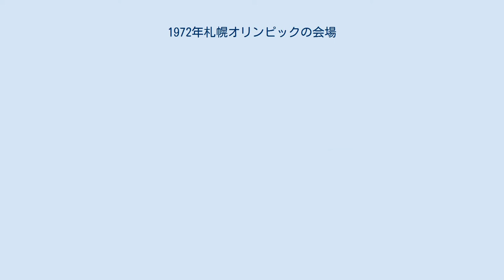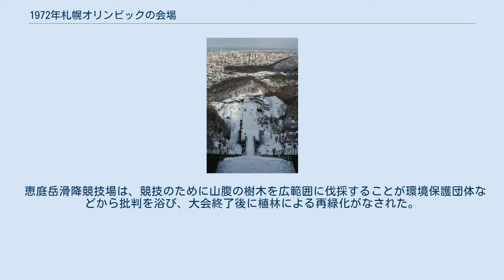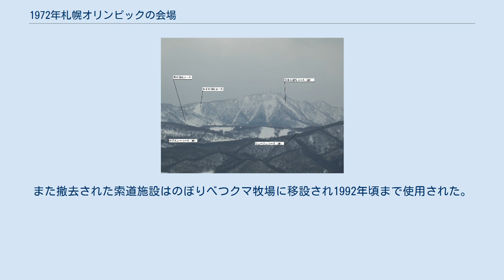1972年札幌オリンピックの会場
大倉山ジャンプ競技場から望む札幌市街 1972年札幌オリンピックの会場（1972ねんさっぽろオリンピックのかいじょう）は、真駒内のオリンピック村から半径約30kmの範囲内に配置され、真駒内、大倉山・宮の森、手稲山の主に3地区に集約されることとなった。
大会の開会式はスピードスケート競技の会場でもある真駒内の屋外競技場にて、閉会式は同じ真駒内公園内の屋内スケート競技場にて行われた。
 建設は札幌オリンピック開催前年2月のテスト大会に使用できるよう進められ、1970年にはほとんど完成していた。
 会場建設の本工事は1968年に開始され、月寒屋内スケート競技場を除くすべてが札幌オリンピック前年1971年2月のテスト大会「札幌国際冬季スポーツ大会」に間に合うよう完成した。
月寒の競技場は、アイスホッケー競技が真駒内と美香保の両競技場で消化できるため、他の施設より遅れて着工し1971年11月に竣工した。
 手稲山競技場 大倉山のシャンツェは1931年に民間の資金で建設され、開催が取り下げられた1940年札幌オリンピックでも会場に選ばれた。
 手稲山リュージュ競技場が天候の都合で使えない場合の予備コースとして、選手村の南9kmにある藤野のスキー場に藤野リュージュ競技場が整備された。
 大倉山ジャンプ競技場と宮の森ジャンプ競技場は、ノルディックスキー世界選手権が初めてアジアで開催された2007年札幌大会でも、スキージャンプの会場として使用された。
スキージャンプ・ワールドカップでは、第1回の1980年以来ほぼ毎年サーキットに組み込まれている。
 手稲山リュージュ競技場はその後に撤去され、手稲山ボブスレー競技場も、長野に1998年冬季オリンピックのトラックが造成された後、閉鎖された。
大会の予備コースであった藤野リュージュ競技場は札幌オリンピックの実際の競技では使用されなかったが、日本国内に2箇所あるリュージュ競技場のうちの1つとなっている。
 恵庭岳滑降競技場は、競技のために山腹の樹木を広範囲に伐採することが環境保護団体などから批判を浴び、大会終了後に植林による再緑化がなされた。
また撤去された索道施設はのぼりべつクマ牧場に移設され1992年頃まで使用された。